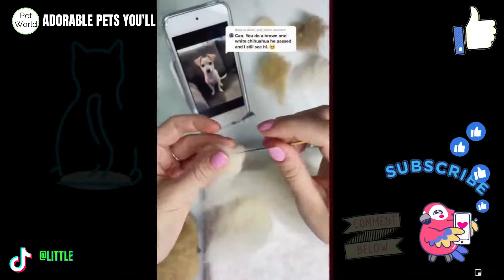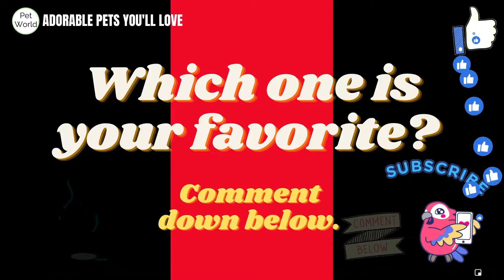Pet fur made into a real-life mini version of your cute adorable pet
This extraordinary artist can turn your pet fur into a real-life mini version of your pet. Everyone loves it!

I hope everyone that sees this will have a fantastic day and an even better future!
❤️ Always stay happy and positive in life. ❤️
❤️The happier you are, the more beautiful you become. ❤️

Share Pets to Love Happiness Today!

We share adorable pets to make everyone happy.
And get a daily dose of pet happiness.

When we are unhappy, stressed, scared, or wondering how we can deal with whatever life has thrown our way, animals can make us feel better. Our pets can have a positive effect on our health and make us happy. Studies show that interacting with our pets and other animals (even fish!) It helps lower blood pressure, reduce anxiety, and decrease depression. Scientists have also observed that interacting with animals increases levels of the hormone oxytocin. Oxytocin has many significant effects on the body. For example, it slows a person's heart rate and breathing, reduces blood pressure, and inhibits stress hormones. All of these changes help create a sense of calm and comfort.

© Follow: @littlefeltedfriends on Tiktok